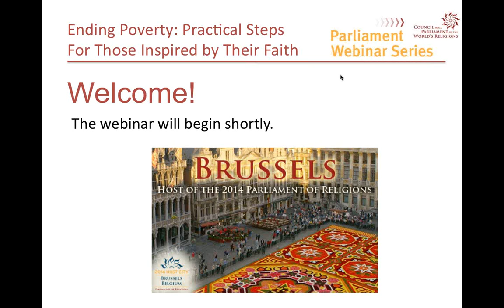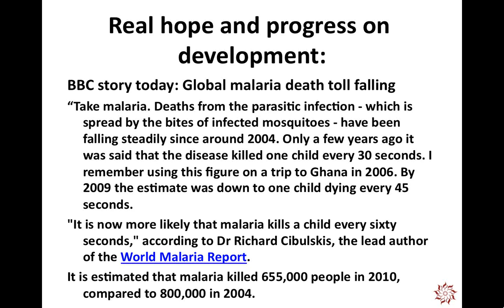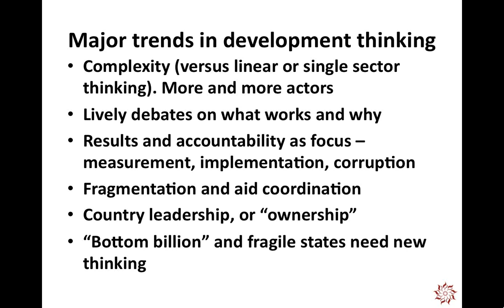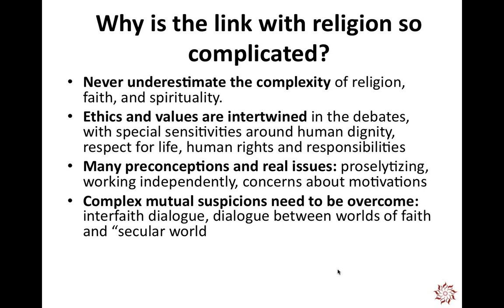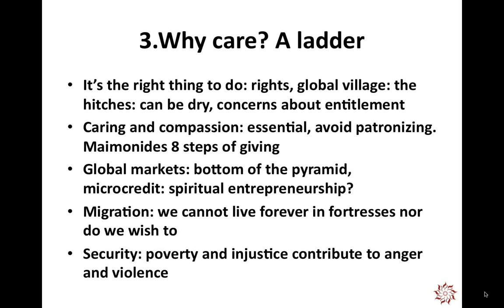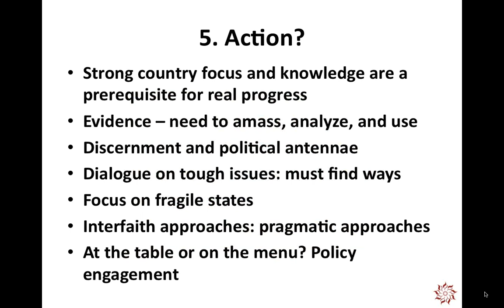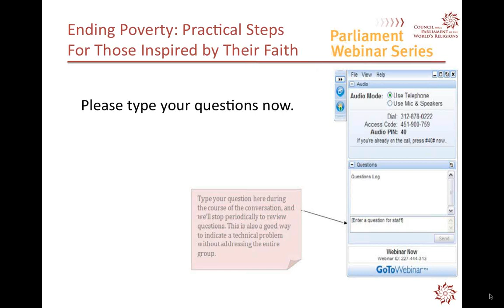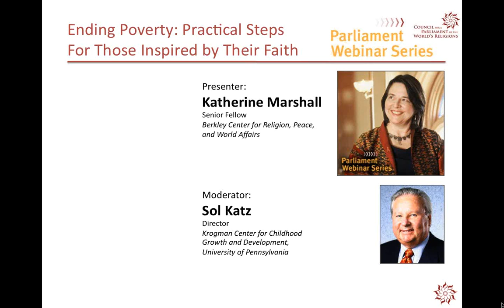Ending Poverty: Practical Steps for Those Inspired by Their Faith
This webinar will address spiritual and practical imperatives that emerge from the intersections of religion and development. We now approach the culmination of the Millennium Development Goal challenge set in the year 2000. What are the successes, flops, and challenges we must face to create greater equity in our communities and around the world?

Katherine Marshall is a Senior Fellow at Georgetown University's Berkley Center for Religion, Peace, and World Affairs and Visiting Professor in the School of Foreign Service. She leads the Berkley Center's work on faith-inspired institutions working in development, that has involved both a regional "mapping" and explorations of priority development topics, around the basic questions: what can we learn from faith inspired work and why is it important for global development efforts? She is Executive Director of the World Faiths Development Dialogue.